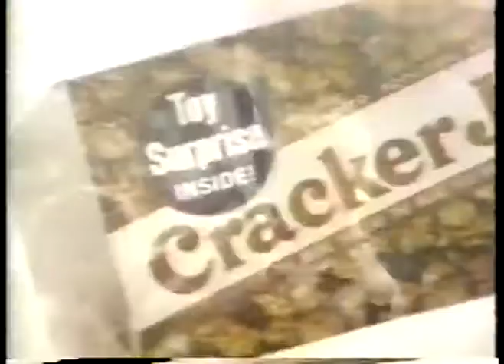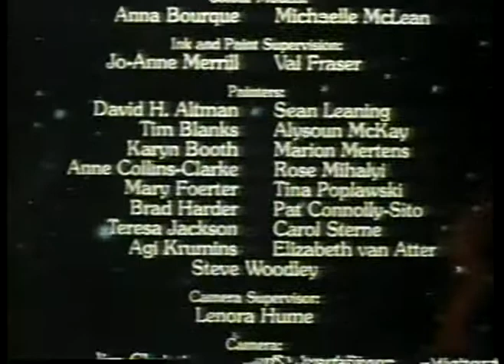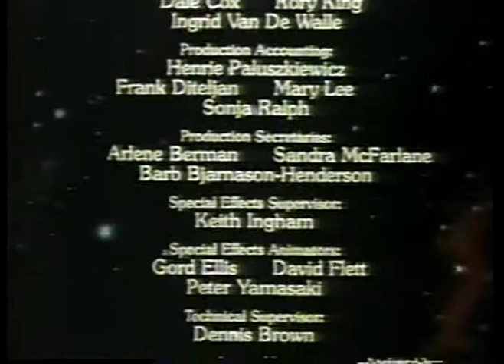Baseball - 1980 - Animated Special - Take Me Up To The Ball Game - With Phil Silvers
for the best and most extensive vintage MLB and NCAA baseball video library